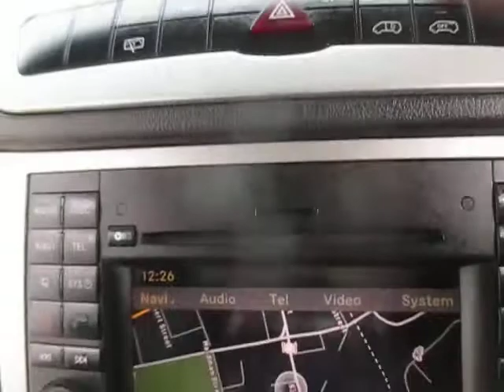MERCEDES-BENZ VITO DUALINER SPORT 116, PREMIER VAN SALES, STOCKPORT